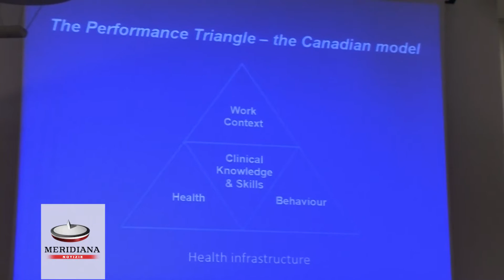Malattie Infettive, se gli antibiotici non fanno più effetto c'è l'approccio One Health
Malattie infettive da decenni sotto controllo che tornano a essere una minaccia terribile; procedure chirurgiche anche banali che mettono a rischio la vita dei pazienti; medici disarmati di fronte ad un'ampia gamma di infezioni. E' lo scenario che potrebbe delinearsi a causa della crescente diffusione di batteri resistenti, in grado di difendersi e sopravvivere alle terapie antibiotiche.